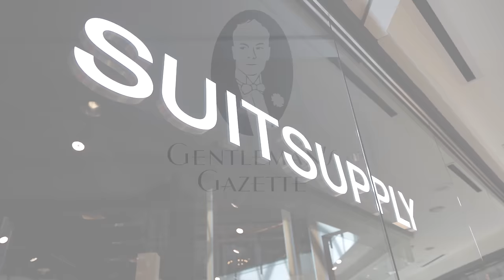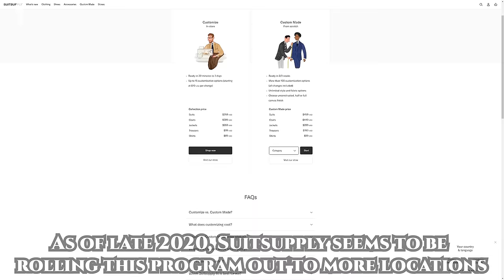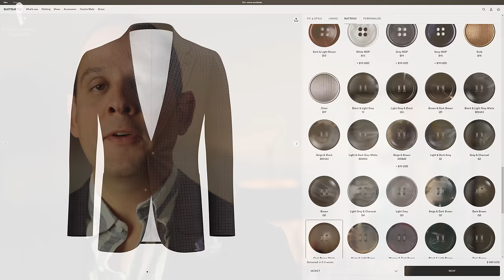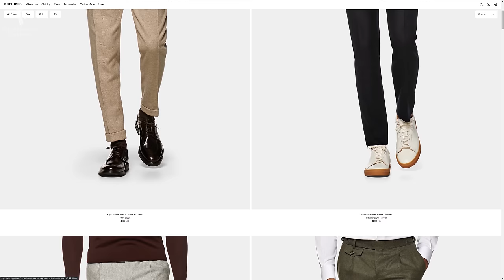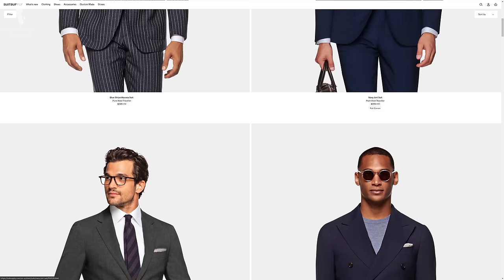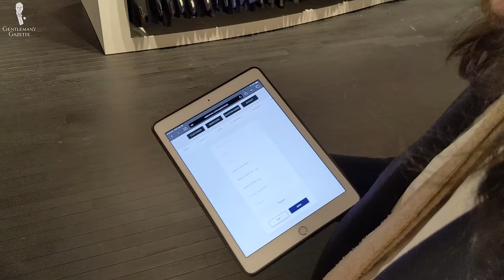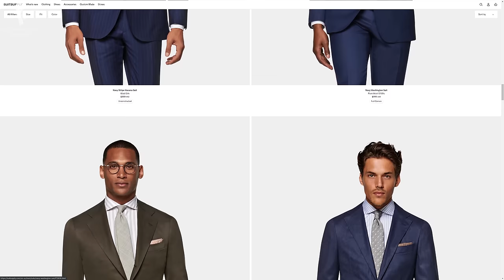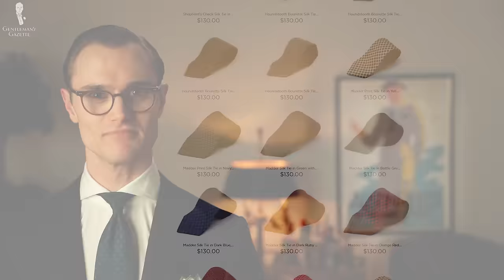Suitsupply Suits: Are They Worth It? - Tailored Menswear Brand Review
Here's our honest review of Suitsupply, and whether their flagship product - the suit - is worth your money or not:

→ Robot or Elf?

VIDEO CREDITS:
→ Script: Teresa C. Schneider, Sven Raphael Schneider & Preston Schlueter
→ Camera: Chris Dummer & Sven Raphael Schneider
→ Editing: Chris Dummer
→ Bloomberg
→ Suitsupply

00:00 Introduction

Here at the Gentleman’s Gazette, we’re in favor of any idea that reignites men’s interest in fine menswear. Suits are rarely required these days, but now they are provenance of men who WANT to wear them.

Several new brands have appeared in the last two decades to cater to this growing group of men, so today we’re going to take a look at Suitsupply.

01:07 History of Suitsupply

What Does Suitsupply Offer?
Suit Supply offers a range of suits, separates, shirts, knitwear, overcoats, luggage, and accessories, but suiting is (appropriately for the brand’s name) the core of what they do. That being said, Suit Supply’s mantra is “don’t fit in, find your own perfect fit.”

04:00 OTR (Off-the-Rack) Suits
04:27 Custom (Limited)
04:53  MTM (Made to Measure)

07:23 Suitsupply Construction
Overall, Raphael found that the workmanship level on Suitsupply suits is very high for an off the rack garment. All the seams are straight, everything is thought through, and it’s a nicely sewn jacket. Unlike many traditional brands in this price range, Suitsupply suits don’t feel stiff, and the fabrics are nice brand names, and they also feel good.

08:22 Workmanship
08:46 Made In
09:08 Fabrics
09:18 Suit Details
The Process of Getting A Suitsupply Suit
10:00 Fit Is Slim
11:09 Flat Front Pants
12:00 The Jacket
14:31 The Pants
15:54 No Suit For Me
16:25 Preston's Take
19:05 1. Get Fitted
19:41 2. Choose the Fabric & Style
21:10 3. Pick A Lining
21:41 4. Choose Trouser Details
22:41 5. Select Buttons
23:15 6. Add A Waistcoat (Optional)
23:53 7. Get A Second Pair of Trousers (Optional)
24:16 8. Get Measured for Alterations

Our Suitsupply Experience and Verdict on Their Suits
11:54 Raphael’s Review
16:35 Preston’s Review

29:18 Is a suit from Suitsupply worth it?
Preston:
Not at this time. Neither of us would have been even remotely satisfied with a true off-the-rack suit ordered sight unseen online as neither of us has body types that fit into Suitsupply’s idealized mold.

Raphael:
Well, they have their fit guarantee for their custom program, and even when something comes from the factory already adjusted, and it still doesn’t fit you, they’ll alter it in store for free or included.

We wanted to film a video to get the full experience, and we did get that, so it was okay in my mind paying for that.

In general, I think it’s nice to have a large network of stores so you can actually see the things in person. Competitive brands in that price range are probably something like Spier & Mackay.

33:22 Outfit Rundown